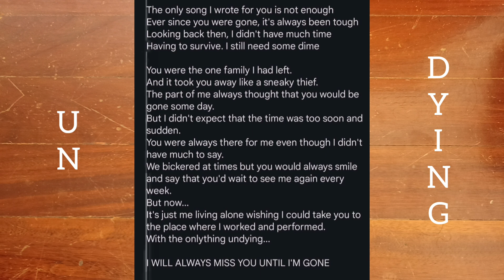Gate Garnglai - Undying (Interlude)